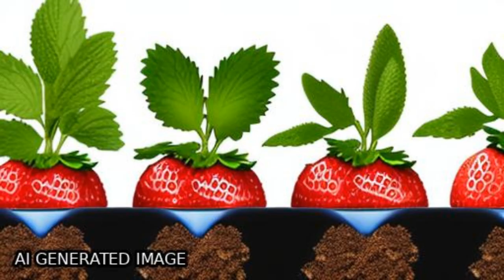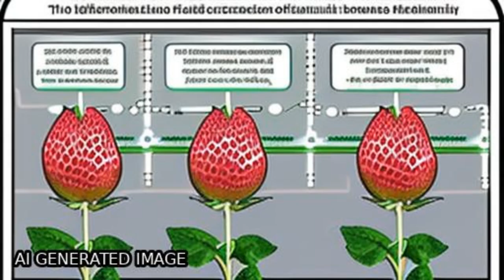Effect of fertigation on growth, yield, fruit quality and leaf nutrients content of s... | RTCL.TV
### Keywords ###

### Article Attribution ###
Title: Effect of fertigation on growth, yield, fruit quality and leaf nutrients content of strawberry (Fragaria x ananassa) cv Chandler
Authors: DILIP SINGH KACHWAYA ,and J S CHANDEL
Publisher: Indian Council of Agricultural Research
DOI: 10.56093/ijas.v85i10.52276

### Video Timestamps ###
0:00:00 - Summary
0:02:27 - Title
0:02:33 - Tail
0:02:38 - End